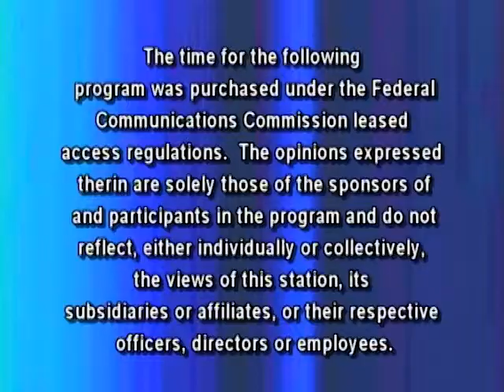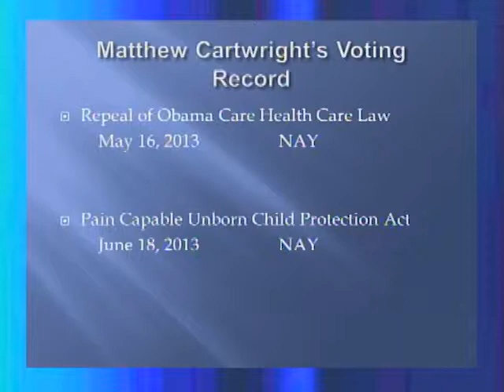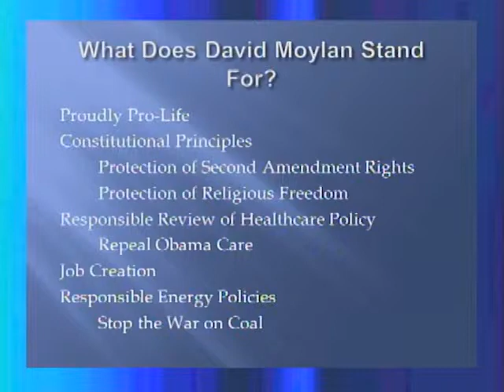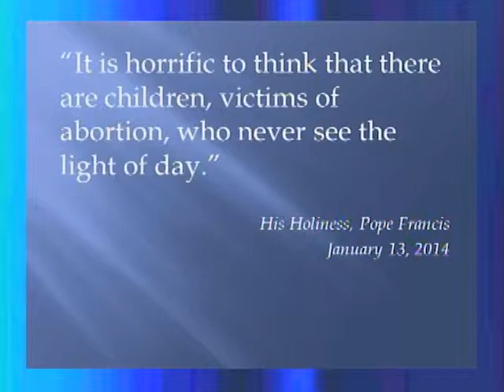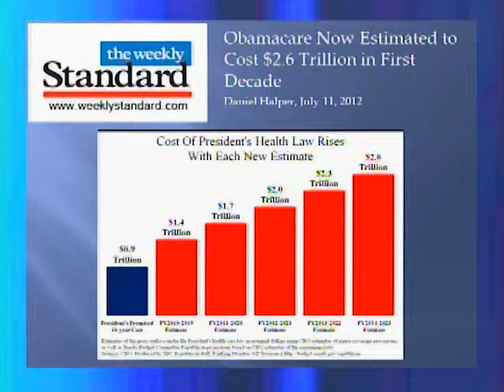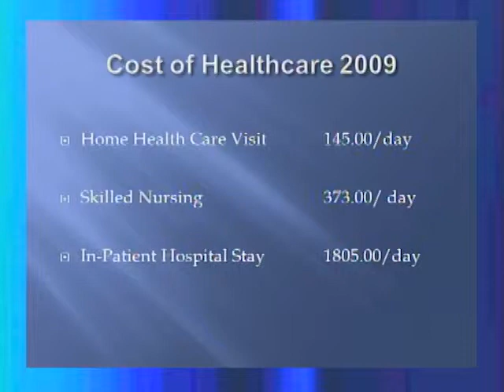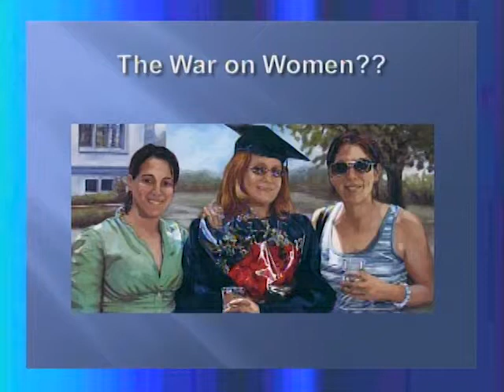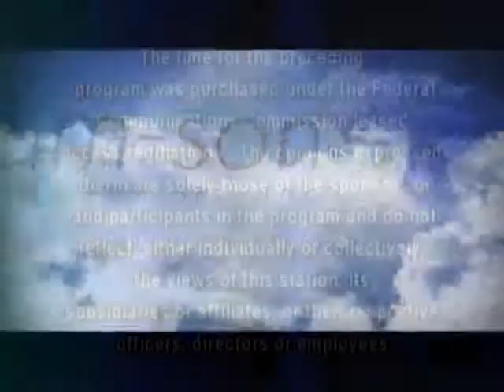The Sam Lesante Show - Doc Moylan Goes To Washington: Pt. 4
Sam talks with Dr. Dave Moylan, Pennsylvania - 17th District Congressional Republican Candidate as to why he should be elected.